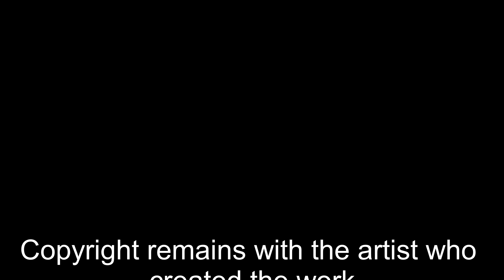Kendal Calling 2018 Thursday 2k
Apologies in advance for some of the audio isn't 100% great.

Some quick clips and highlights from the Thursday

Running Order
Start Lost Colours
01:15 Gerry Cinnamon
02:31 Haçienda Classical

All works featured remain the copyright of the original artists or performers and no infringement intended.